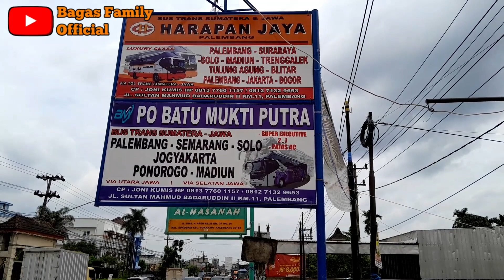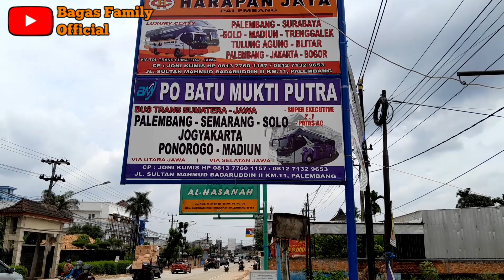Harapan Jaya H 510 Palembang - Surabaya👍‼️Singgah Sebentar Menaikan Sewa di Loket Km. 11 Pak Joni👍‼️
Po. Harapan Jaya ini didirikan sejak tahun 1977 oleh almarhum Harjaya Cahyana di Tulungagung Jawa Timur

PO. Harapan Jaya
Trip Palembang - Surabaya
Tiket : IDR. 720.000,-

Palembang - Tulungagung
Tiket : IDR. 730.000,-

Trip Palembang - Bogor
Tiket : IDR. 370.000,-

Loket Sukajadi Jalan Lintas Palembang-Jambi Km. 14 Sukajadi
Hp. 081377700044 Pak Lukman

Loket Jalan SMB II Km. 11 Palembang
Hp. 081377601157 Pak Joni (Kumis)